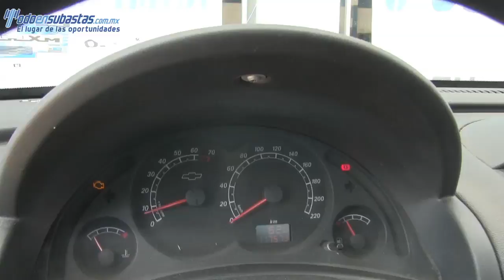163129 CHEVROLET / TORNADO / 2011